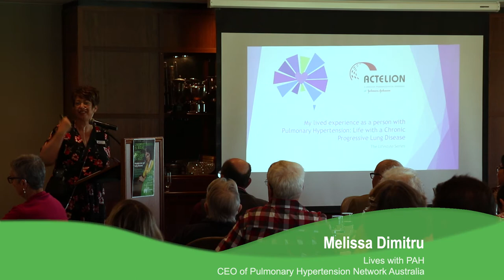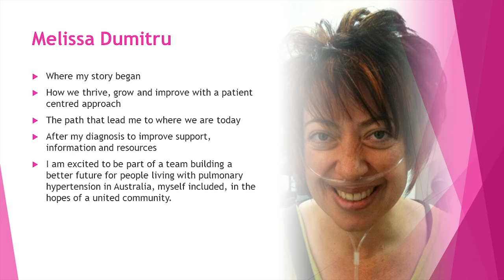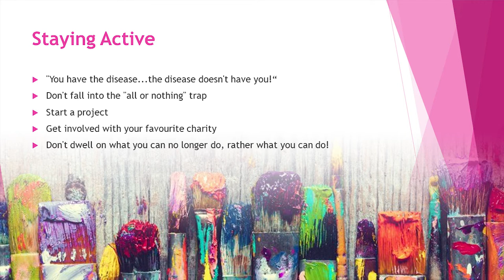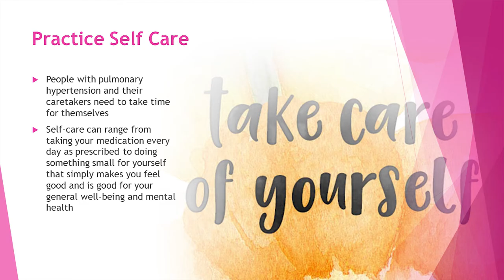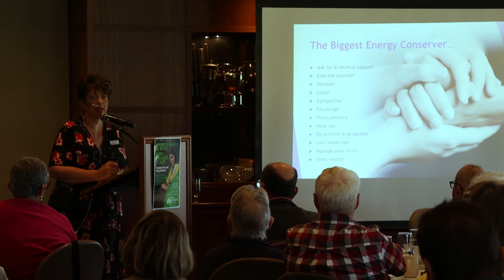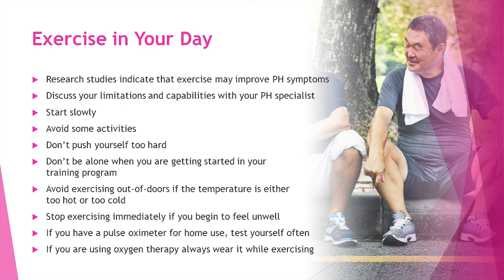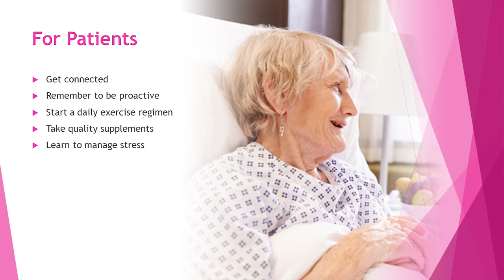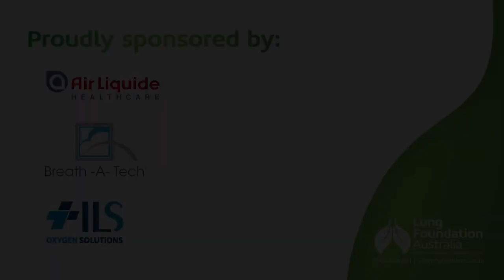Perth Seminar: Practical tips for living with Pulmonary Arterial Hypertension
The thirdpresentation at the Perth Education Seminar on on practical tips for living with Pulmonary Arterial Hypertension (PAH) presented by Melissa Dumitru who lives with PAH and is the CEO of Pulmonary Hypertension Network Australia.